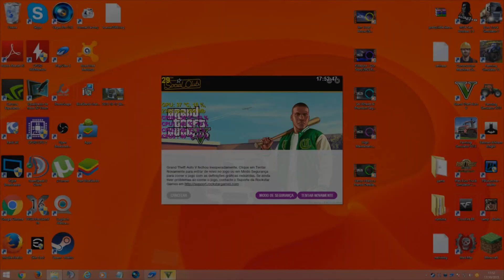UMA HISTÓRIA TRISTE - EDIÇÃO ZUEIRA GTA V PC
➨ Recomendo:
► Dr.Informática: